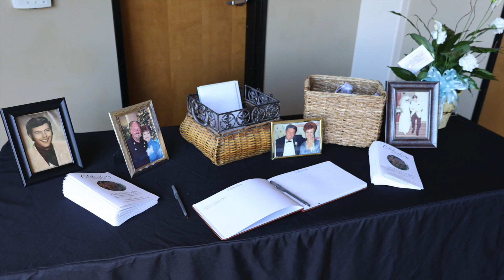Gary's Luepke Celebration Of Life 12/5/2022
Gray Luepke Celebration Of Life at Calvary Chapel Corona on 12/5/2022